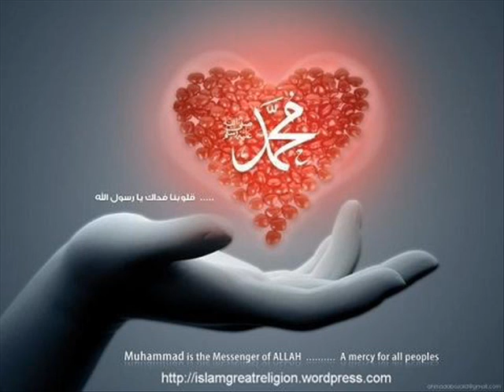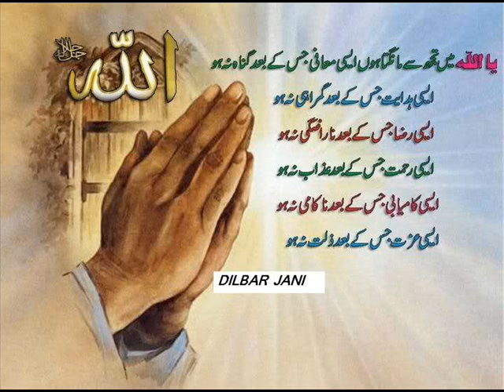ALIF ALLAH AFTAB BUTT